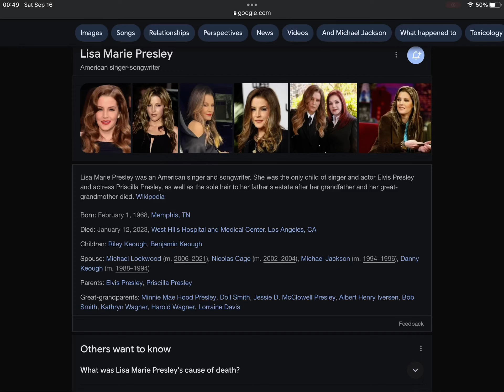1st Anniversary Of Lisa Marie Presley’s Death